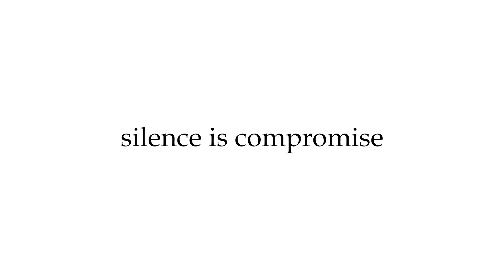മമ്മൂട്ടി എല്ലാ കാര്യത്തിലും അപ്ഡേറ്റഡ് ആണ്, മോഹൻലാലിന് ആ വേ​ഗതയില്ല : സിബി മലയിൽ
മമ്മൂട്ടി എല്ലാ കാര്യത്തിലും അപ്ഡേറ്റഡ് ആണ്, മോഹൻലാലിന് ആ വേ​ഗതയില്ല : സിബി മലയിൽ .ആരാധകർക്ക് വേണ്ടി കഥ തെരഞ്ഞെടുക്കേണ്ട അവസ്ഥ സൂപ്പർ സ്റ്റാറുകൾക്ക്